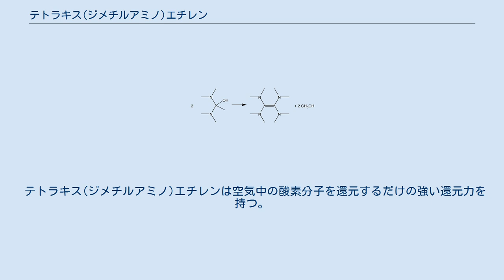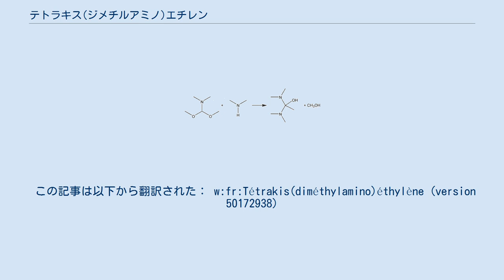テトラキス(ジメチルアミノ)エチレン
テトラキス(ジメチルアミノ)エチレン (tetrakis(dimethylamino)ethylene) とは、エチレンの4個の水素がジメチルアミノ基に置き換わったエナミン。
TDAE、TMAE と略称される。
 テトラキス(ジメチルアミノ)エチレンの合成は 1950年に報告された。
1963年に報告された改良法では、まず (ジメトキシメチル)ジメチルアミンをジメチルアミンと反応させる ここで得られる生成物を蒸留装置で加熱すると、メタノールを放出しながら縮合し、テトラキス(ジメチルアミノ)エチレンが生成する。
 テトラキス(ジメチルアミノ)エチレンは空気中の酸素分子を還元するだけの強い還元力を持つ。
例えば、α-ブロモケトン類を還元的に縮合させて1,4-ジケトンに変える。
 フラーレン C60 に1電子を与え、アニオンラジカルに変える。
このアニオンラジカルは低温 (16.1 K) で有機磁石として振る舞う。
 テトラキス(ジメチルアミノ)エチレンは酸素で酸化されると青い化学発光を示す。
この性質を利用して、手を青く光らせる演示実験に利用できる。
 この記事は以下から翻訳された： w:fr:Tétrakis(diméthylamino)éthylène (version 50172938)